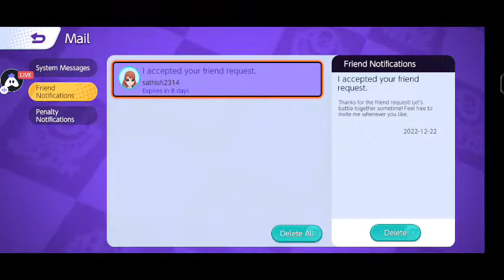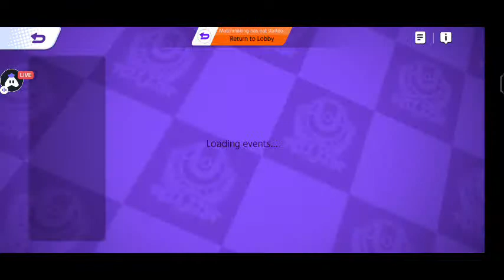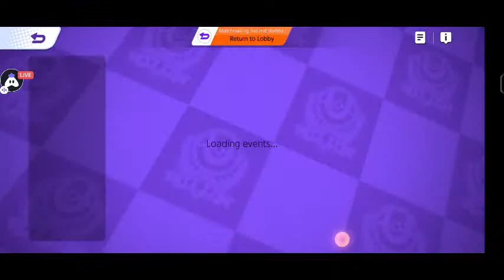English Pokémon UNITE : 👍 Good stream | Playing Solo | Streaming with Turnip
Today I am streaming pokémonunite. Other popular games:
PUBG Mobile
Garena Free Fire
Among Us
Call of Duty Mobile
Fall Guys
Fortnite
Roblox
Minecraft